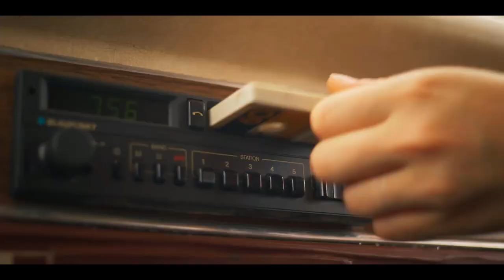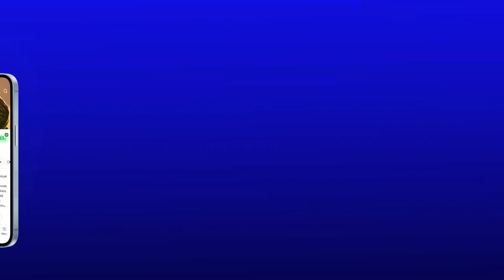Prázdniny s Broučkem: HD Trailer (2024) - Bára Poláková a Lukáš Příkazký v hlavních rolích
Bára Poláková a Lukáš Příkazký vyjedou na letní dovolenou k moři obytňákem v nové filmové komedii Prázdniny s Broučkem režiséra Jiřího Matouška. Nečekané dědictví jim pro velkou cestu přihraje do cesty starý karavan po dědovi, jemuž se odjakživa říká Brouček. Během jejich dobrodružství je čeká řada překvapení i nečekaných zážitků, vysněnou rodinnou dovolenou ale žádná katastrofa nezkazí. V dalších rolích se představí Tomáš Jeřábek, Michal Isteník, Martin Sobotka, Pavel Zedníček, Marie Ludvíková a Pavel Nový.

Trailer na film Prázdniny s Broučkem je v češtině